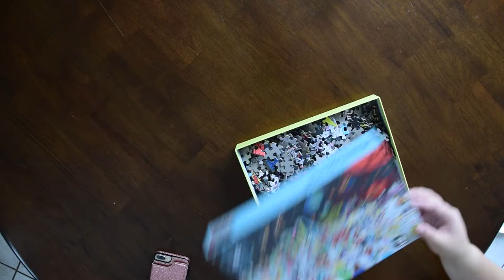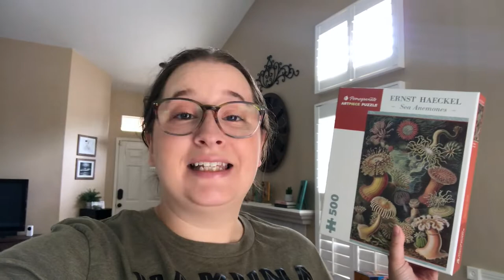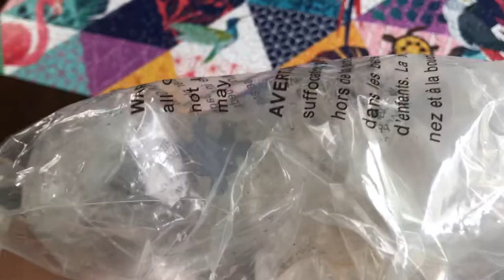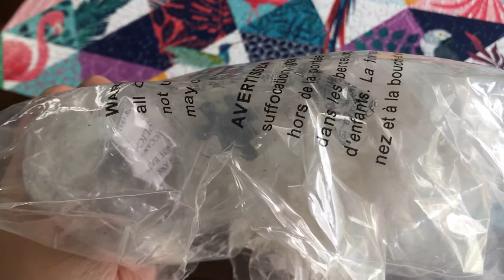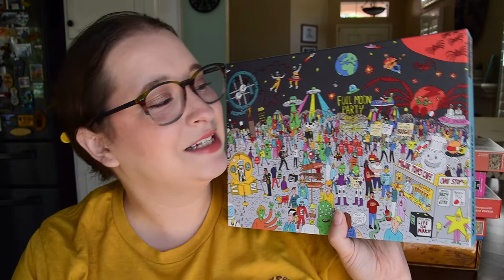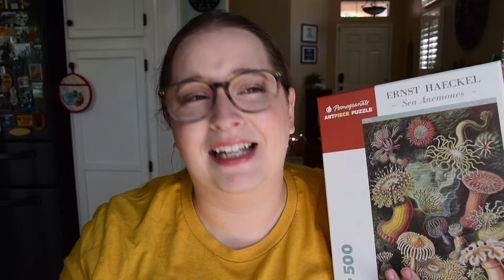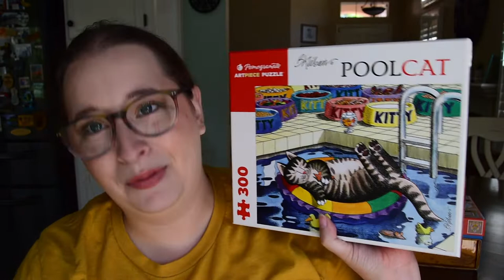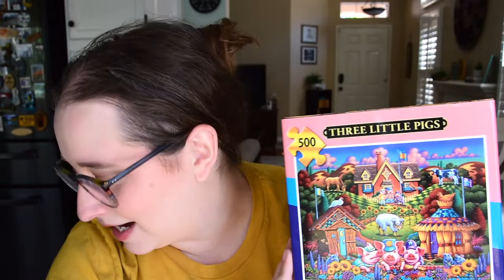The 12 Hour Puzzle Challenge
Puzzles Mentioned
Smith Street Gifts: Where's Bowie
Pomegranate: Sea Anemone
Remarks: Tropical
Pomegranate: Pool Cat
Galison: Imperial Hotel Peacock Rug
Dowdle: Three Little Pigs

Karen Puzzles: I Did Puzzles For 12 Hours Straight